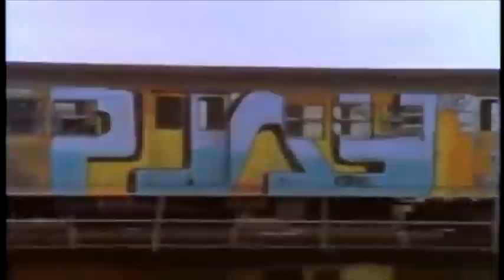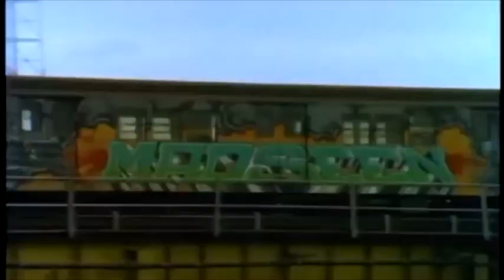Armagnac - XTC 2018 (Ndrgrnd Instrmntl Mix)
SKYLAX RECORDS Stay Underground It Pays

Armagnac started in 2010 a label in metz all naked records & throwing up parties with his Fensch Groove Consortium (FGC) crew. After few years, he decided to move to paris france where between his writing for some famous french magazines & sites, he produced some marvellous tracks that keep the bobby konders spirit alive. This is spiritual deep house full of mystery and fuzzy textures that puts most 'deep' house to shame. ESSENTIAL ! SKYLAX RECORDS 4 EVER

Armagnac "Pour mes soeurs"
A1.Day Plus (wake dub)
A2.XTC 2018 (ndrgrnd instrmntl mix)
B1.Song for our Sisters (Sisters like flute mix)
B2.Talking me (me talking mix)
WAX CLASSIC 21 / WXC21

Support :
- Resident Advisor "SKYLAX RECORDS once again delivers with some classic deep house sprinkled with a light-as-air flute melody."
- Bicep "Perfect"
- Africaine 808 "This is a massive release ! 4 timeless tracks on one E.P. is quite an accomplishment. Please send me all 4 , I'll defenitely play those tracks for years to come."
- Chaos in the CBD "Really enjoying this! Can you send so we can play tonight in Australia? :)"
- Peach "Whole ep is beautiful + super nice house :) really looking forward to playing.
- Soul Clap "Really beautiful release !"
- Massimiliano Pagliara "OMG, Love this one! A1 is pure magic!"
- Trax Magazine
- Molly "J'adore"
- Jacques Renault "Excellent vibes man, particularly Day Plus!"
- Dream 2 Science (Gregg Fore)
"Really good and should do well. Reminds me of the 90's sound NY style. Next time let me drop a couple verses."
- Aakmael "this is DOPE! perfect old/true school vibe that i would definitely play out"
- Snuff Crew "Wonderful release"
- Enrico Mantini "loving this Joseph ! especially Songs for our Sisters"
- DJ Soch "Bomb ! send me the files!"
- Luv Jam"SICCCCCKKKKKKK mate!"
- Iron Curtis "The Armagnac tracks sound dope! Would love to play them out :)"
- Grant (Lobster theremin) "Superb ep"
- Mellah "Magnifique"
- Joe Lewandowski "Top !! dope and classy ! parfait pour un set."
- Shingo Suwa (Buttons) "the first track "Day Plus" (Wake Dub) is amazing"
- Steve Frisco "dope, dope, dope, love all traxs , the deepness, full support, thx for the promo, peace & deep beat"